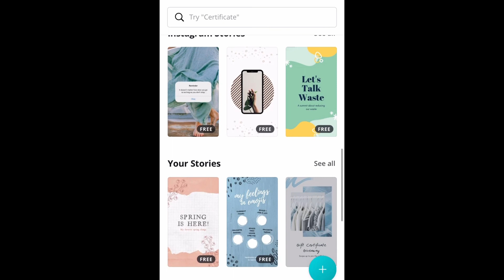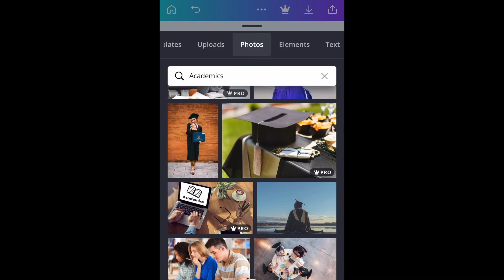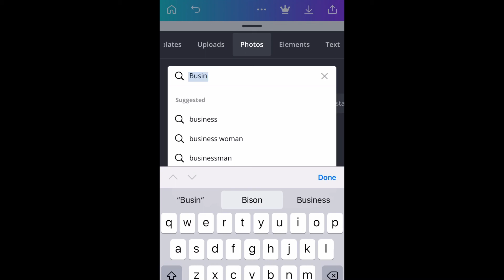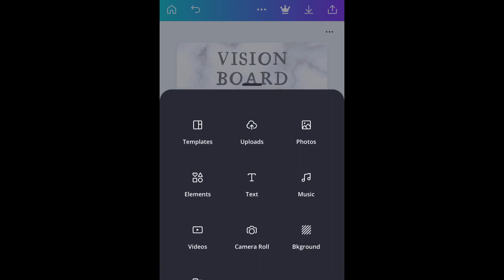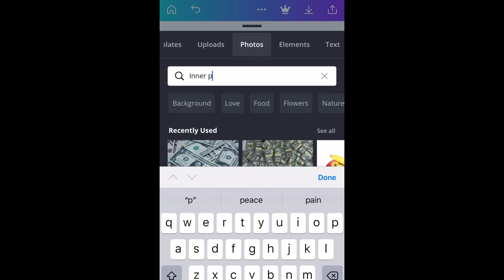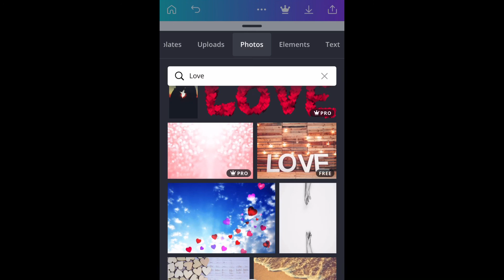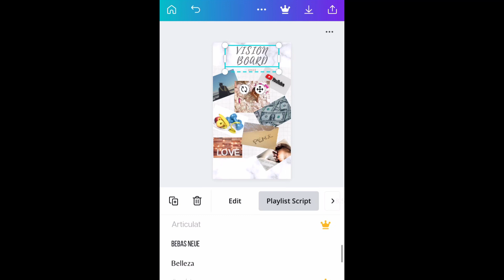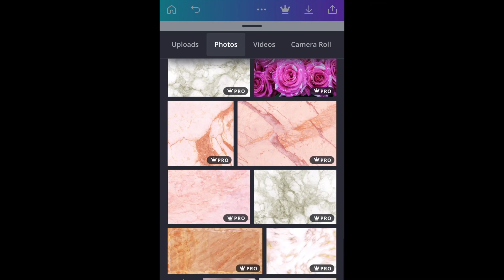MY 2021 VISION BOARD|CANVA|SOUTH AFRICAN YOUTUBER| Hlu Lanie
•OPEN ME•

Hey guys here's how I created my 2021 vision board on Canva for free.